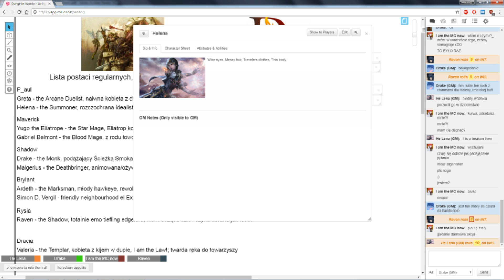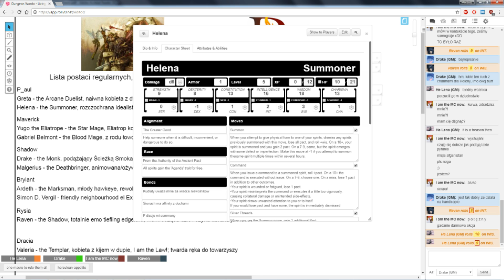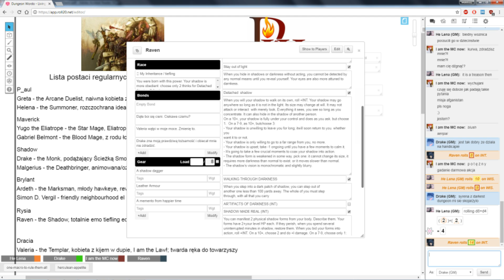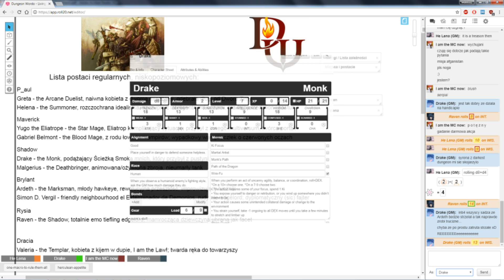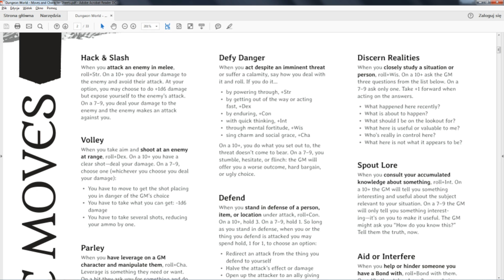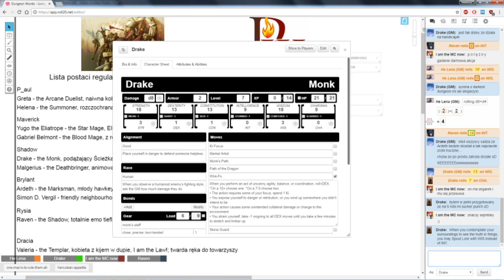★Dungeon World - Living Story: Archers, Killers and Diplomatic Incidents - Part 2★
King Delath, once a former compatriot turned rebel and tyrant, is coming to town, no doubt to enact some kind of ploy against the city of Bazaar and our group... Alas, one of our own, Ardeth, is probably planning something bad and we have to stop him. Of course, the situation is slightly more complicated than a simple assassination :P As always, sit back, relax and enjoy, and if you like it then consider subscribing to support my channel ;)